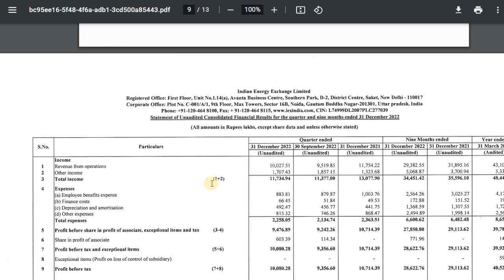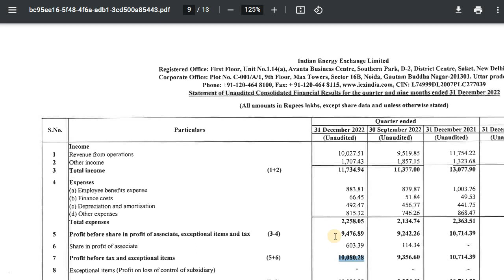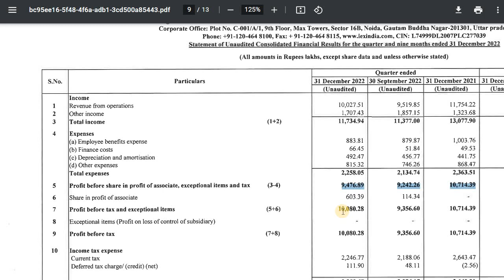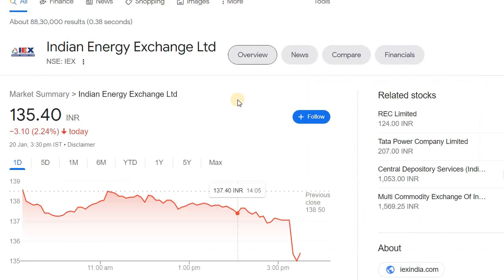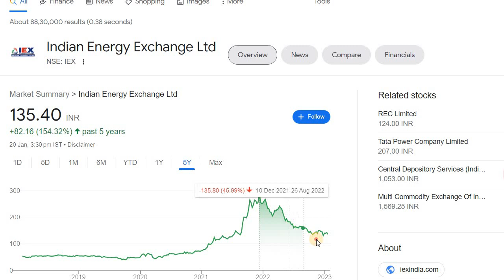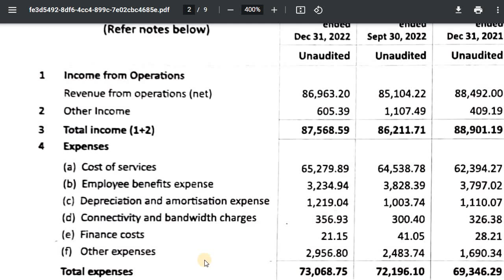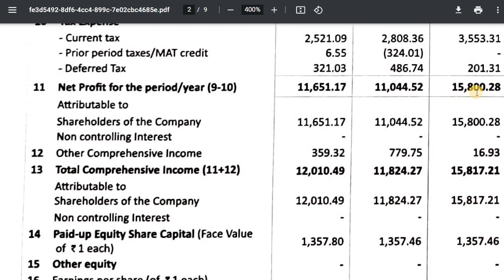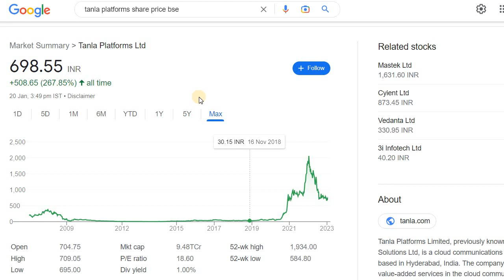HOW IS IEX AND TANLA PLATFORMS Q3 PERFORMANCE | ಹೇಗಿದೆ ಗೊತ್ತಾ ಎರಡು ಕಂಪನಿಗಳ Q3 ರಿಸಲ್ಟ್‌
Discussed about the IEX Share and Tanla Platforms Share Q3 Results.

2. ಯಾವುದೇ ಷೇರನ್ನ ಯಾವ ಲೆವೆಲ್‌ ಅಲ್ಲಿ BUY ಮತ್ತು SELL ಮಾಡಬೇಕು ಗೊತ್ತಾ? BUYING AND SELLING LEVELS OF STOCKS
12. Is it Possible to Earn while you are Sleeping? ನಿದ್ರೆ ಮಾಡೋವಾಗಲೂ ಹಣ ಗಳಿಸೋಕೆ ಸಾಧ್ಯಾನಾ? ಹೇಗೆ?